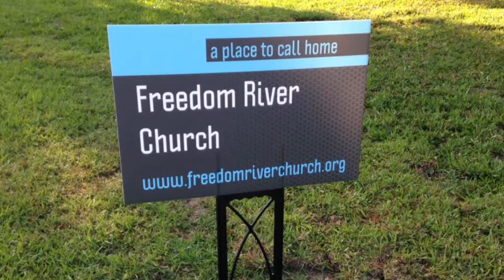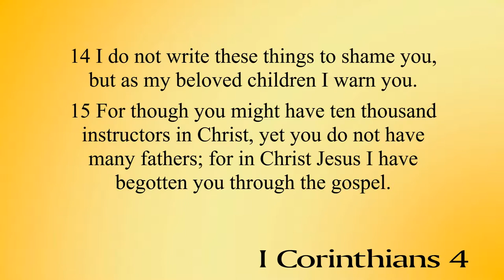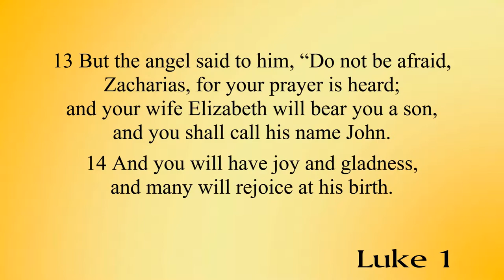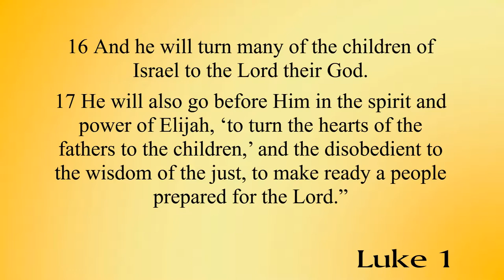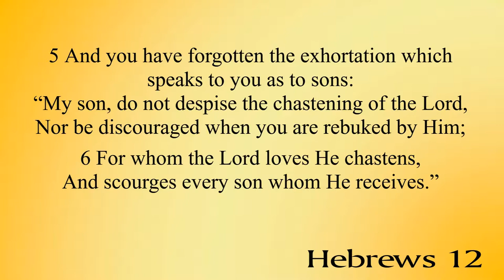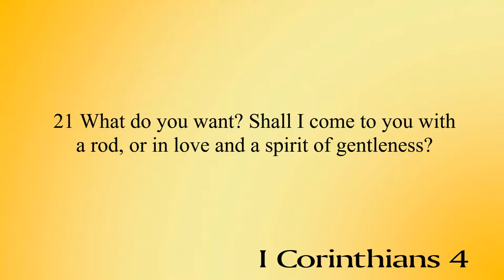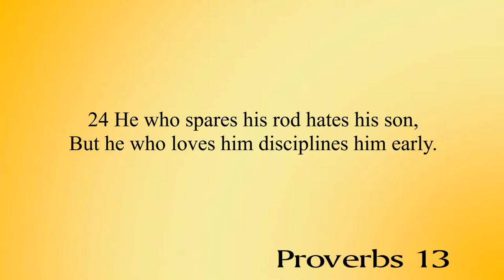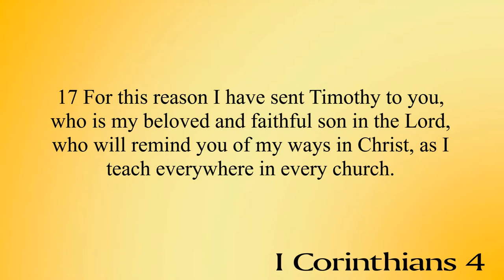Freedom River Church Sunday Message 6/16/19